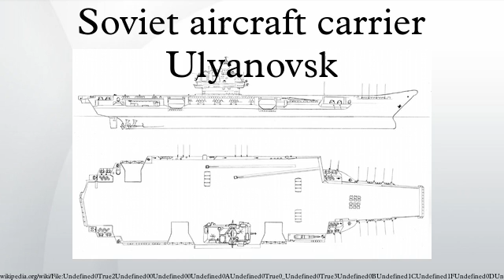Soviet aircraft carrier Ulyanovsk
Ulyanovsk (Cyrillic: Улья́новск) was the first of a class of never-completed Soviet nuclear-powered supercarriers which for the first time would have offered true blue water aviation capability for the Soviet Navy. This was based upon the 1975 Project 1153 OREL (which never went beyond blueprints). The initial commissioned name was to be Kremlin, but was later given the name Ulyanovsk after the Soviet town of Ulyanovsk, which was originally named Simbirsk but later renamed after Vladimir Lenin's original name because he was born there.
It would have been 85,000 tons in displacement (larger than the older Forrestal-class carriers but smaller than contemporary Nimitz-class carriers of the U.S. Navy). Ulyanovsk would have been able to carry the full range of fixed-wing carrier aircraft, as opposed to the limited scope in which Admiral Kuznetsov launched aircraft, by way of a ski jump. The configuration would have been very similar to U.S. Navy carriers though with the typical Soviet practice of adding anti-ship missile (ASM) and surface-to-air missile (SAM) launchers. Its hull was laid down in 1988, but construction was cancelled at 20% complete in January 1991 and a planned second unit was never laid down. Scrapping began on 4 February 1992 and was completed by the end of October 1992.